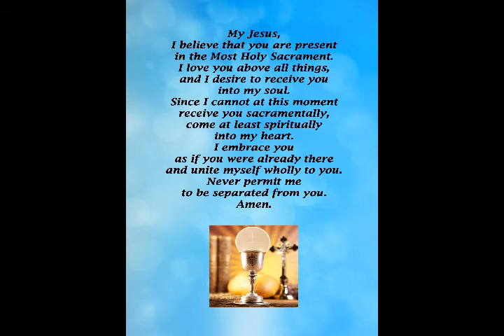Monday, July 20, 2020, Mass